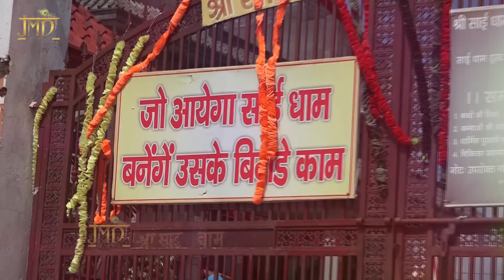साई बाबा के इस भजन को सभी साई भक्तो को सुनना चाहिए ,ये भजन कोई मामूली भजन नहीं है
Song - Sai Di Naukri

Singer - Suresh Wadkar, Himanshu Anand

Album - Satguru Sai

Watch :Sai Di Naukri” from JMD Music & Films